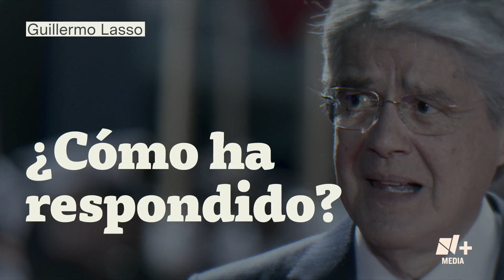¿Qué hay detrás de las manifestaciones en Ecuador? - Bien y de Buenas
Este 23 de junio se reportaron nuevos enfrentamientos entre la Policía Nacional de Ecuador y manifestantes, principalmente en Quito, pero las movilizaciones se han trasladado a otros lugares de la nación sudamericana. Los precios de los combustibles son uno de los detonantes de estas manifestaciones. Daniel Lara tiene la información.